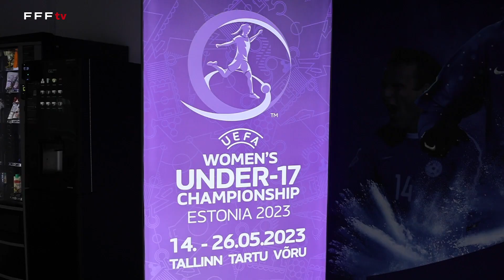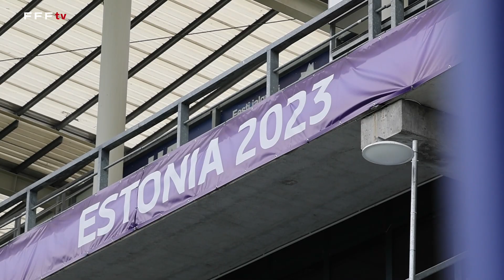En route pour la finale de l'Euro, U17 Féminine I FFF 2023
A la veille de la finale de l'Euro U17 Féminin à Tallinn (Estonie), Peggy Provost (sélectionneure) et Maéline Mendy (capitaine) évoquent leur état d'esprit et la sélection espagnole, adversaire des Bleuettes pour ce dernier acte (à suivre sur uefa.com à partir de 18h).